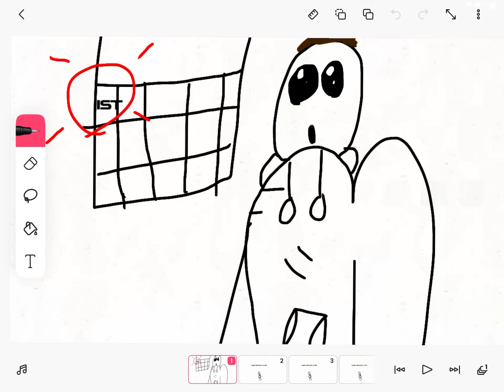Happy birthday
To me and robotic 85